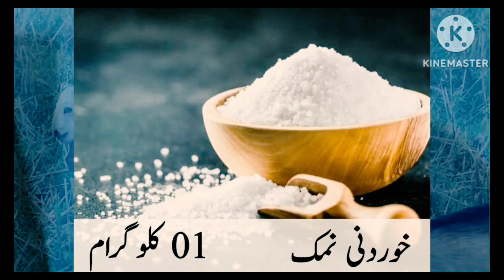Affordable Fattening and Health Boost for Sheep and Goats: Budget-Friendly Ration Tips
In this informative video from 'Animal Health & Treatment,' we delve into cost-effective ration strategies to promote the health and fattening of your sheep and goats. Discover wallet-friendly tips and tricks to ensure your livestock receive the nourishment they need to thrive. Join us on a journey to support the well-being of your animals without breaking the bank.